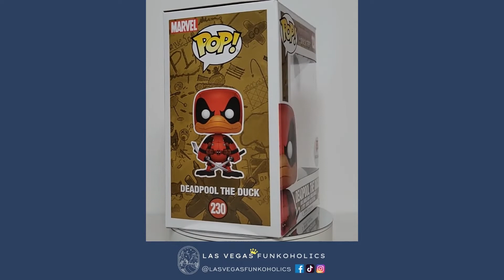Let's Unbox: Funko Pop! Marvel #230 Deadpool the Duck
We unboxed our Pop!s so you don't have to! Let's take a look at Funko Pop! Marvel #230 Deadpool the Duck! Deadpool the Duck was a Walgreens exclusive.